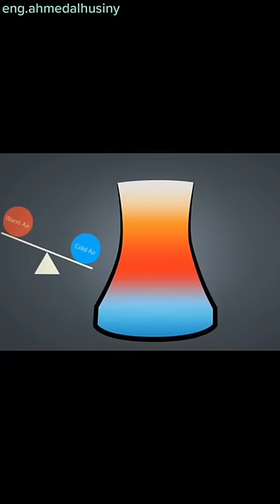ابراج التبريد المهولة الحجم